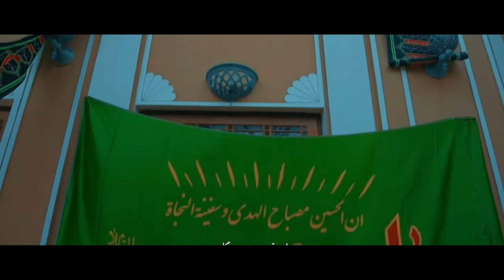Hadi Kazemi - for Maharram 2021 mix edit Nicat Alasgarov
Film, serial, rəyləri və analizləri,əyləncəli videolarla daha da maraqlı edən mən.( eğlenceli videolar ve daha fazlası). Bu arada mənim adım Nicat Ələsgərovdur. Uzun illərdi film sektorunda işləmiş bir neçə filmlərin və serialların rejissorluğunu etmişəm və ideya ,ssenari müəllifləri olmuşam. Qeyd etmək istiyirəm ki bu videoları hazırlayarkən əylənirəm çünki sizə xidmət etməklə zövq alıram.Gəlin birlikdə əylənək!